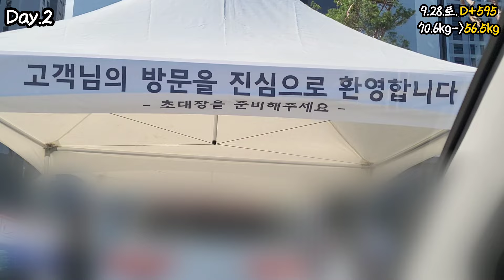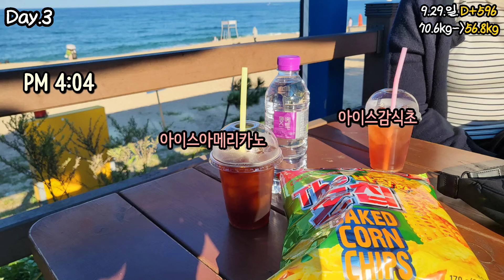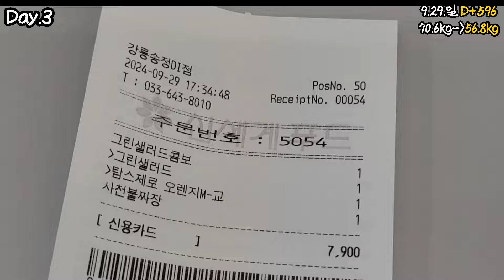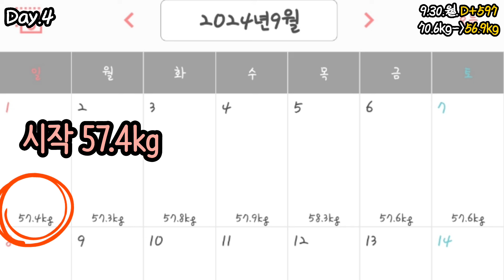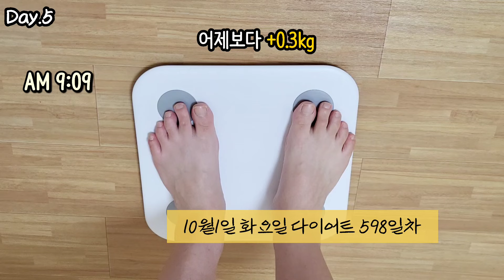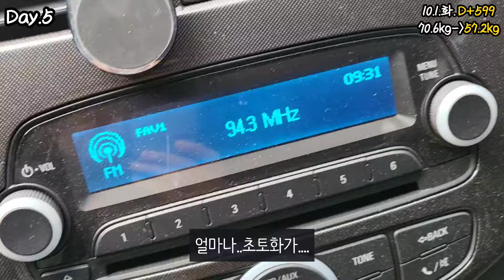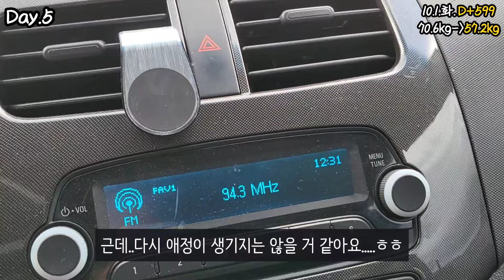닭가슴살마요덮밥,훈제오리구이,순두부찌개 간헐적단식 다이어트 5일일기 | 9월몸무게정리 (feat.사전점검,농사꾼일기)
키 165cm
다이어트 시작 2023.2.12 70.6kg
목표 : 55kg 넘지 않기

간헐적단식 다이어터입니다 🧡